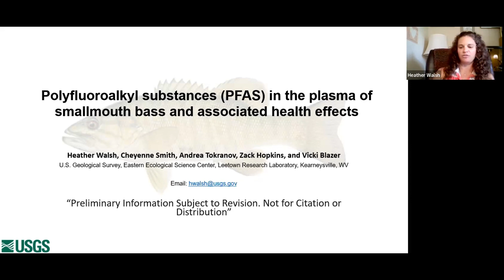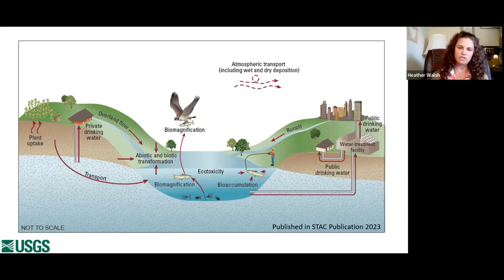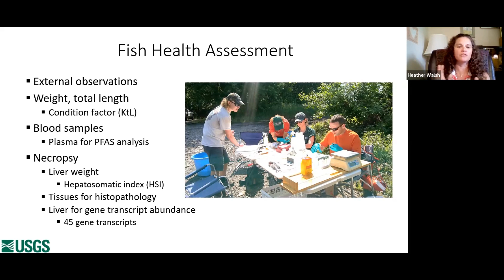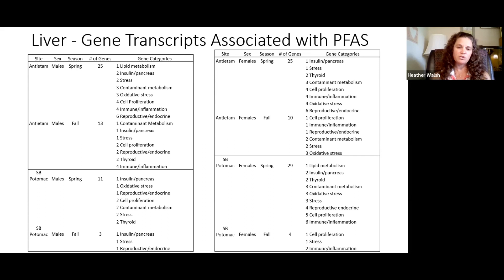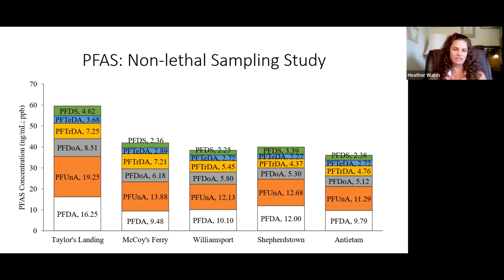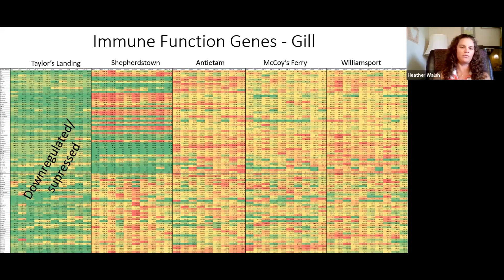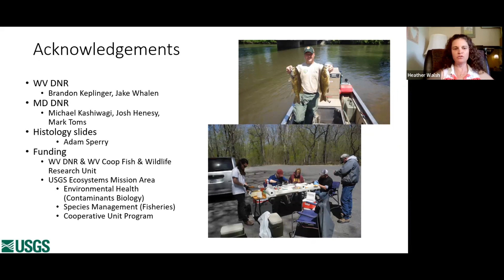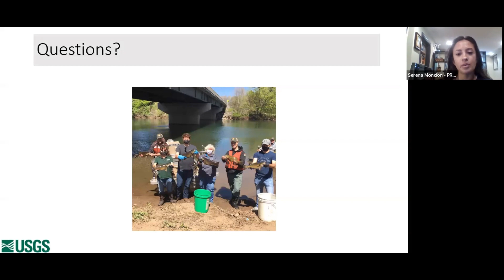Water Wednesday: PFAS and Potomac Smallmouth Bass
PFAS or per- and polyfluoroalkyl substances, also known as foreverchemicals , are a class of 12,000+ chemicals found in a wide array of consumer products like nonstick pans and food packaging. PFAS chemicals persist in human bodies and in the environment for decades. We have been talking about PFAS at PRKN for many years (see our 2022 Water Wednesday: The Problem with PFAS and 2023 Water Wednesday: PFAS Protection.) It’s still a hot subject. Giant chemical manufacturer 3M announced in 2023 that they will pay a 10.3 billion dollar settlement in response to several lawsuits that would require them to remediate PFAS contamination in public water systems. Alarmingly, the first Maryland stream with a fish consumption advisory for PFOS, Piscataway Creek, is a Potomac tributary.

Smallmouth bass have been in rough shape in the Potomac watershed for years – population declines, fish kills, lesions, and immunosuppression are all well-documented, although there is some recent evidence of recovery. However, the effects of PFAS chemicals on smallmouth bass health are not as well understood compared to other contaminants. PFAS are known to have detrimental health effects to mammals and fish, including metabolic, thyroid, and hormone disruption, oxidative stress damage, and immunosuppression. Previous work on smallmouth bass in the Chesapeake Bay has identified PFAS linked to agricultural and developed land use in fish plasma. Smallmouth bass were sampled from two sites on the South Branch Potomac River in the spring of 2019 and five sites along the mainstem Potomac River in fall 2022. These preliminary health assessments will help management agencies better understand where PFAS is a significant stressor to smallmouth bass health and may inform future testing for consumption advisories.

About the speakers:
Dr. Heather L. Walsh, United States Geological Survey: Dr. Walsh has focused on developing molecular techniques to better understand mechanisms associated with disease in wild fish. To serve this purpose, she has developed her skills in histopathology, in situ hybridization techniques, and laser capture microdissection. The use of these techniques has helped to understand disease observed during fish health assessments conducted in the Great Lakes and Chesapeake Bay (including the Susquehanna and Potomac River drainage). Much of her work has focused on fish species used as indicators of environmental contamination, including smallmouth bass, brown bullhead catfish, white suckers, and yellow perch.
Mark Frondorf, Shenandoah Riverkeeper: Having guided on the Shenandoah and Potomac for almost twenty years, Mark Frondorf comes to the Shenandoah Riverkeeper position used to hard work and recognizing the importance of a hands-on approach to protecting our rivers. His passion for the water, combined with his people and analytical skills, honed over 25 years as a think tank senior policy analyst tackling some of the most vexing issues facing our nation, make him ideally suited to defend the Shenandoah river against pollution, protect our right to cleanwater, and promote the recreational use of this beautiful river. Mark was the principal investigator and author of a government study that examined the ocean dumping of U.S. chemical weapons and explored the full-range of issues, challenges and potential solutions to this complex problem.